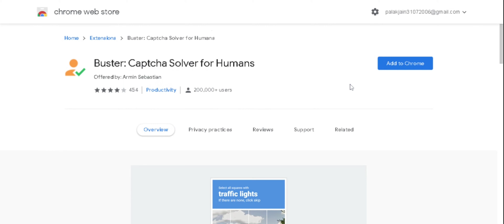block human verification on all websites